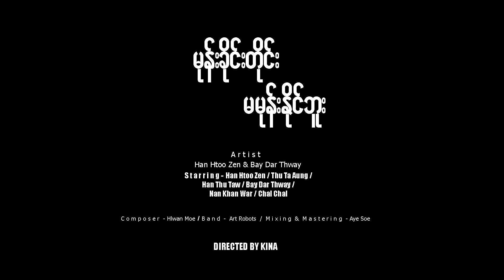မုန်းခိုင်းတိုင်းမမုန်းနိူင်ဘူး - ဟန်ထူးစျာန် & ဗေဒါသွေးMone Khaine Tai Ma Mone Naing [Official MV]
Song Name       - Mone Khaine Tai Ma Mone Naing    မုန်းခိုင်းတိုင်းမမုန်းနိူင်ဘူး
Artist                  - Han Htoo Zen & Bay Dar Thway  ဟန်ထူးစျာန် + ဗေဒါသွေး
Composer         - Hlwan Moe
Band                  - ArtRobotsBands -Naing Zaw
Studio                -
Producer            -SPO

Zawgyi
Unicode
ထိုင်းနိုင်အတွင်းမှာရှိတဲ့မြန်မာပြည်သားများအတွက်ဖုန်းစောင့်သီချင်းထည့်သွင်းလိုပါက
Ph - 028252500 ဆက်ပြီး 2 နှိပ်ပါZawgyi